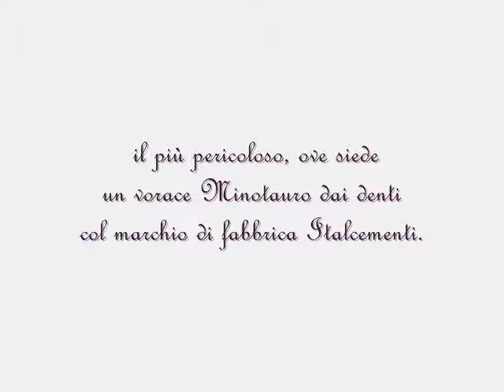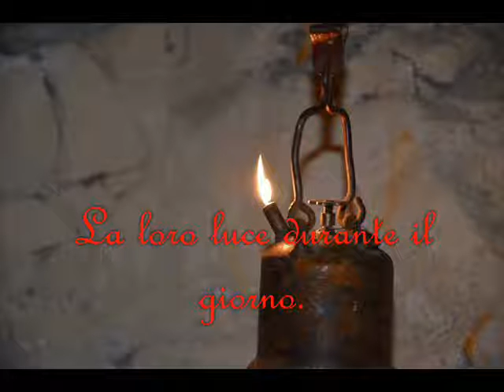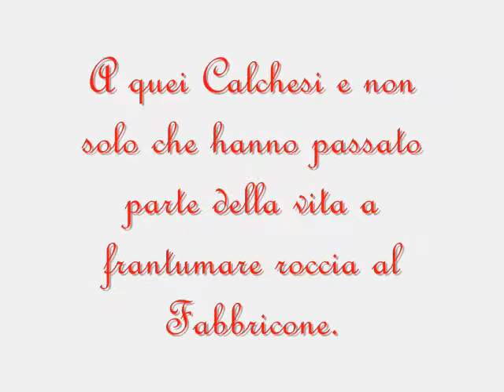Il Fabbricone Minatori di Marna a Olgiate Calco inizio del 900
Te sei rianzoli, sepolti in bianca
marna a Olgiate Calco
là dentro quell'umido catafalco
d'acqua carbonata, a poca palanca,
tre Pater sei Ave per farla franca
dai crolli, tra amici occhi di falco
radar, pipistrelli neri sul palco
rovesciato di una trave, che affianca
muli umani crocefissi al carrello
sotto il San Genesio che non si vede,
ma si invoca ad ogni frana al livello
cinque, il più pericoloso, ove siede
un vorace Minotauro dai denti
col marchio di fabbrica Italcementi.